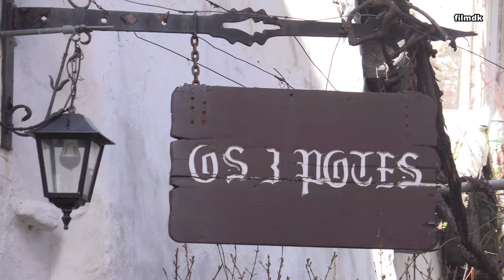Viana do Castelo Portugal mit Inleinen durch Stadt in 4K